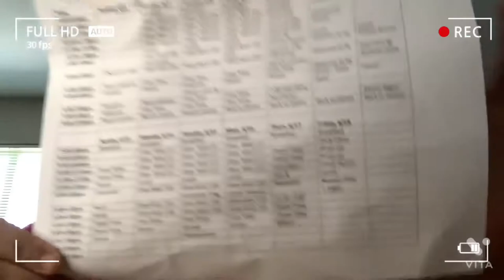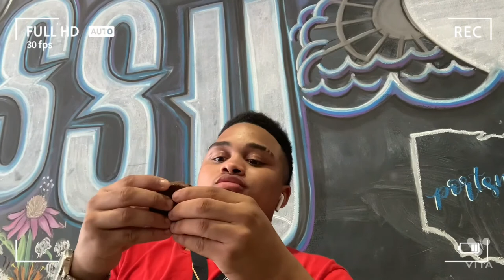“SHAWNEE STATE TOUR” + The First Day during campus + NEW LOCATIONS 👨🏾‍🎓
**Welcome to a fast hurry sum up on on Shawnee state Dorm ✅

**THE BEGINNING IN THE TOUR PART 1 ✅

**NEW VIDEO LOOKING FOR 200 solid views ✅

+LIKE I SAY STAY BANG , we stain , we OUT JAY-Family ✅